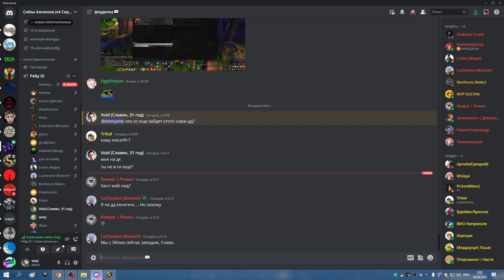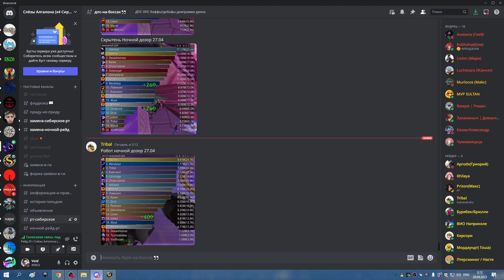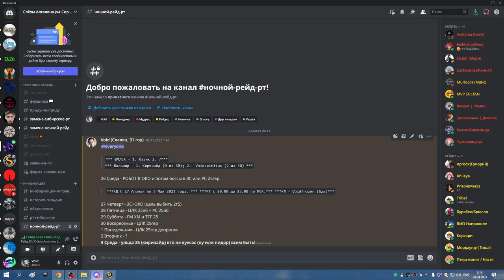3я часть ЗС на 2 босса и ОКО ФК РОБОТА НОЧНОЙ ДОЗОР БДК 28 04 23